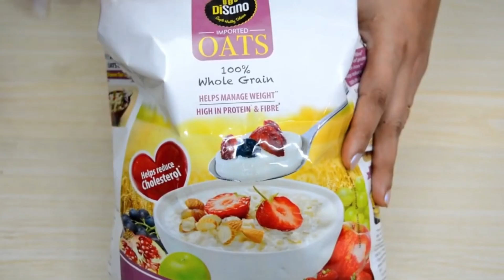ओट्स मसाला पूरी | Oats Masala Puri Recipe | Recipes Hub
DiSano Peanut Butter
DiSano Peanut Butter, Crunchy
Disano Pure Olive Oil
Disano Extra Light Olive Oil
DiSano Durum Wheat Pasta, Spaghetti

AGARO Marvel Oven
AGARO Marvel 1000-Watt Nutri Blender
AGARO Air Fryer
AGARO 800-Watt Sandwich Maker
AGARO Hand Mini Chopper
AGARO Stainless Steel Knife Set